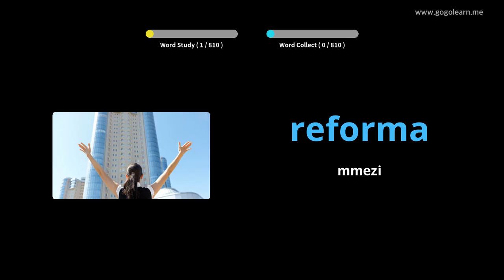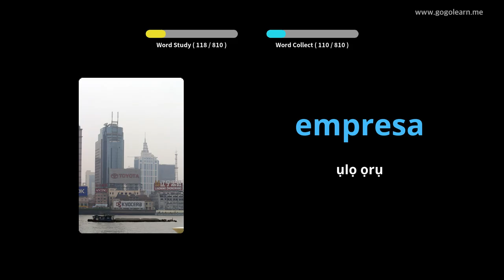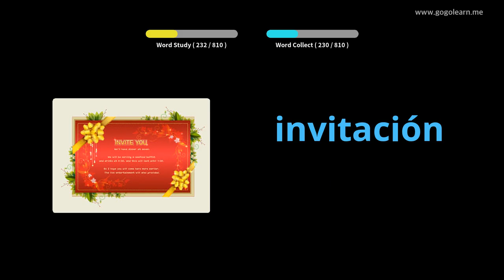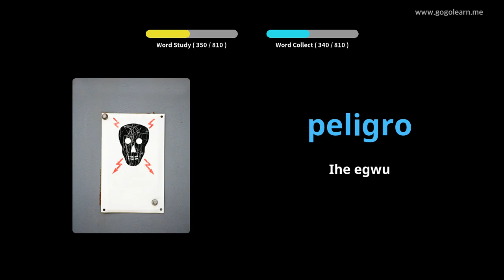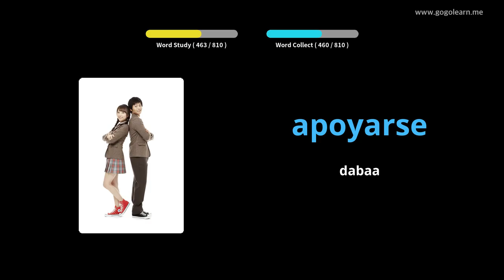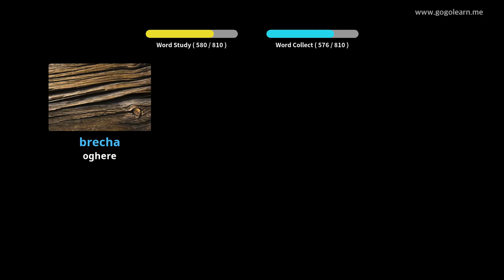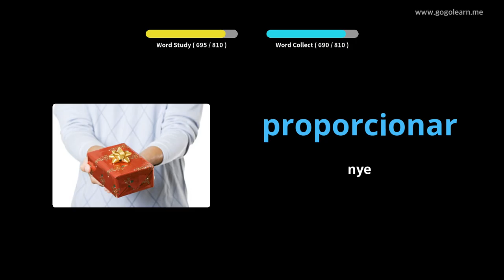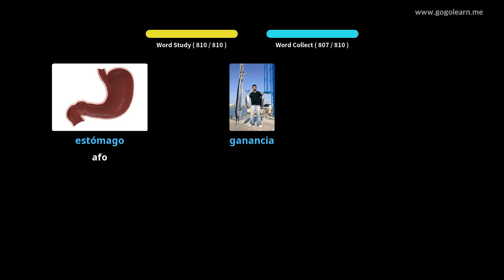Na-ege ntị Spanish Vocabulary Mgbe ening na-ehi ụra |Golearn